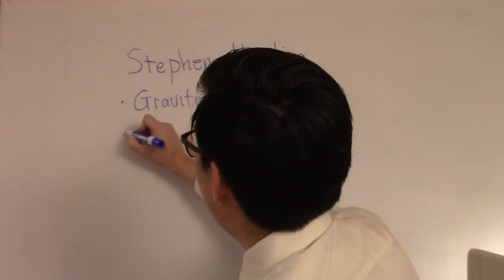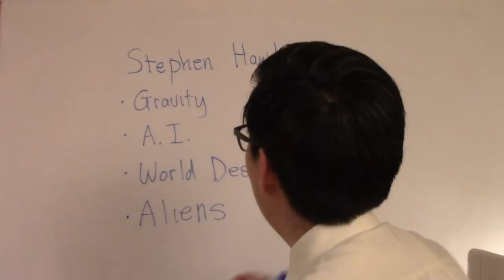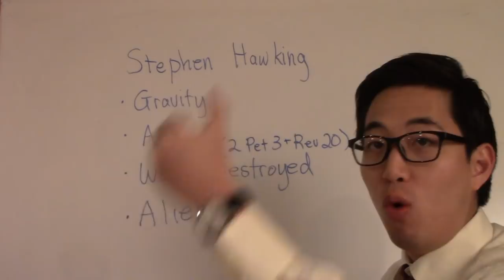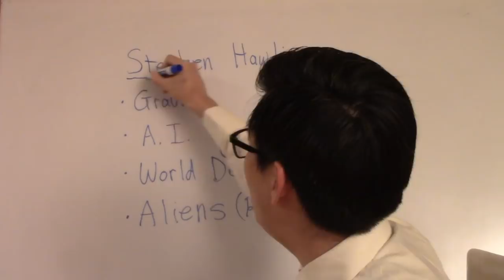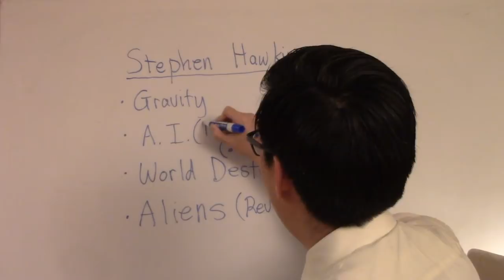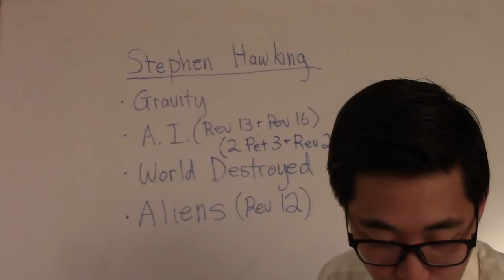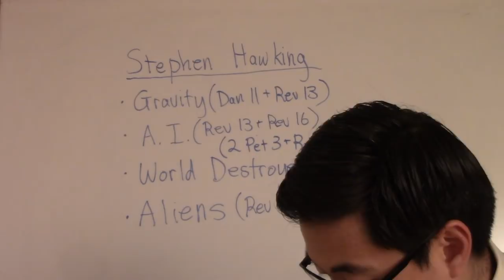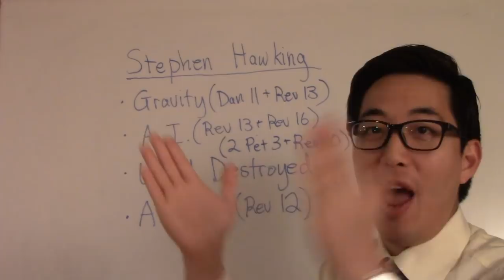Stephen Hawking Dies & Foretells Antichrist SIGNS! | Dr. Gene Kim